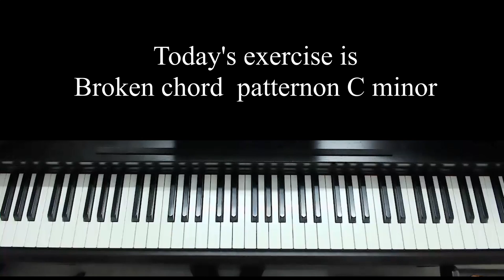Piano Simple Exercise - 115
Hello everyone.. This exercise is a broken chord pattern on C minor.. Let's practice..